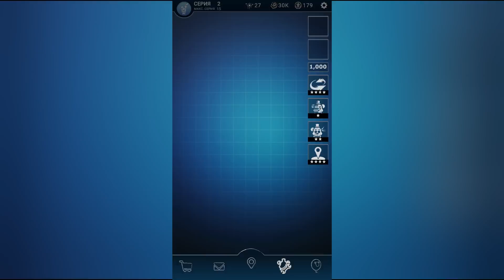FNAF AR Security Breach Avengers version of the Characters Workshop Animation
Music's🎵
▶FNAF AR Special Delivery OST Main theme soundtrack